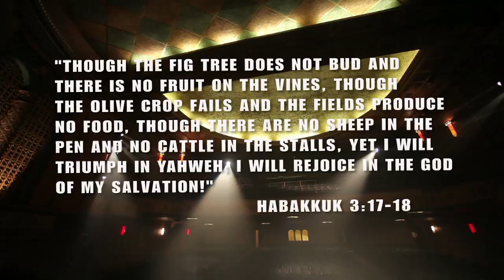Jennifer Rothschild "Take Me To the Cross" Music Video